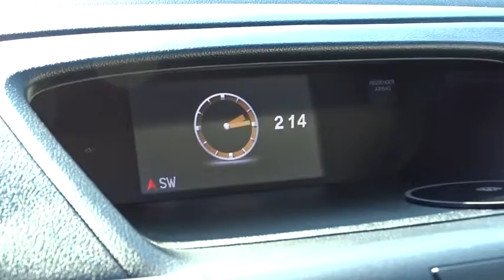2014 Honda CR-V Columbus, Lancaster, Central Ohio, Newark, Athens, OH CV15307A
2014 Honda CR-V
2014 Honda CR-V AWD 5DR EX - Stock#: CV15307A - VIN#: 5J6RM4H5XEL002874

2840 N. Columbus St.

5 PASSENGER SEATING,AM/FM STEREO,AUTOMATIC STABILITY CONTROL,BACK UP CAMERA,CENTER ARM REST,CHILD SAFETY LOCKS,COMPACT DISC PLAYER,CRUISE CONTROL,CURTAIN AIR BAGS,DUAL FRONT AIR BAGS,FOG/DRIVING LAMPS,KEYLESS ENTRY,POWER MIRROR,POWER STEERING,SECURITY SYSTEM,TELESCOPIC STEERING WHEEL,TILT WHEEL,TRACTION CONTROL,WINDOW LOCK